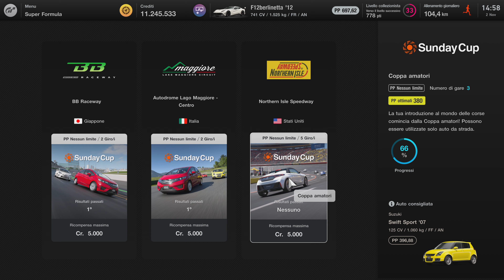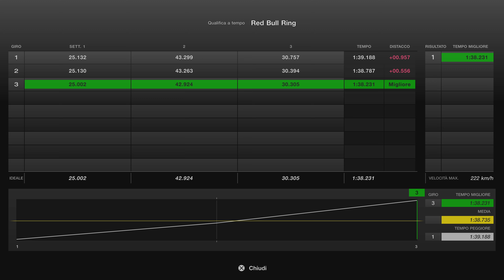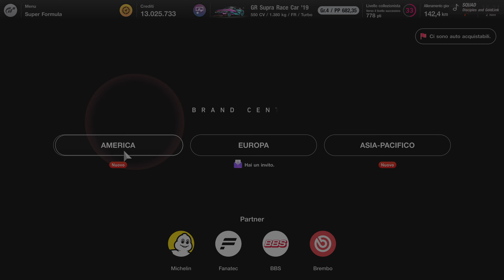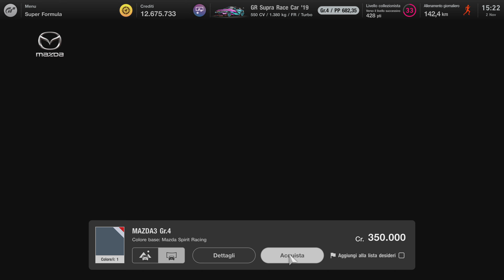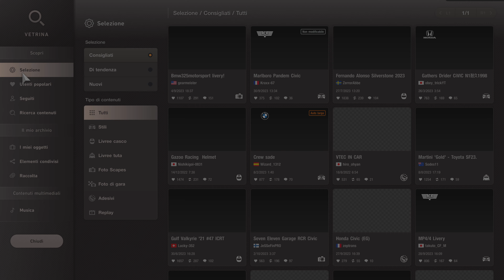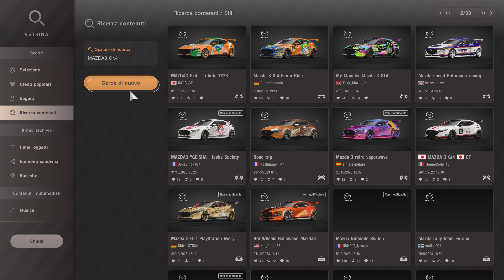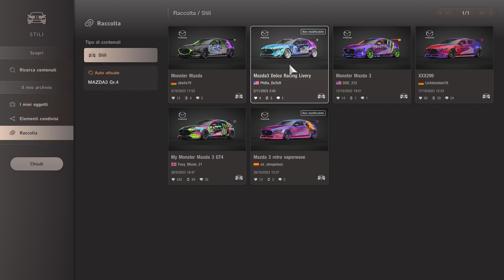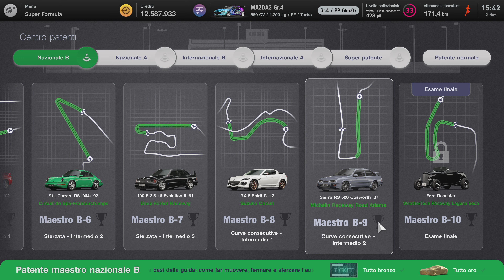Gran Turismo 7 #51